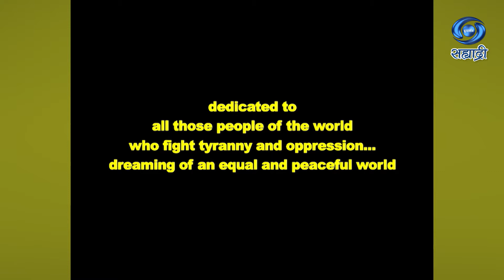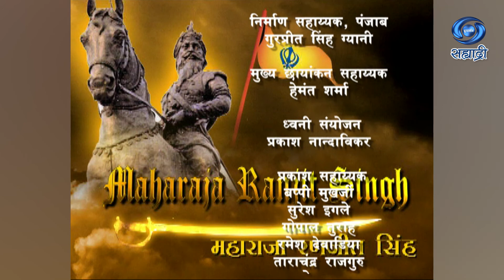Maharaja Ranjeet Singh | Serial | महाराजा रणजीत सिंह | Ep 26